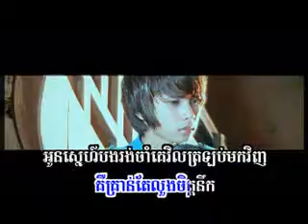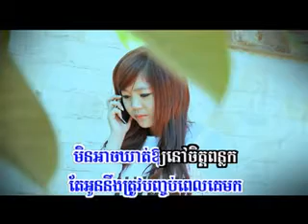09. Oun Srolanh Bong Rongcham Ké Trolorb Mok Venh